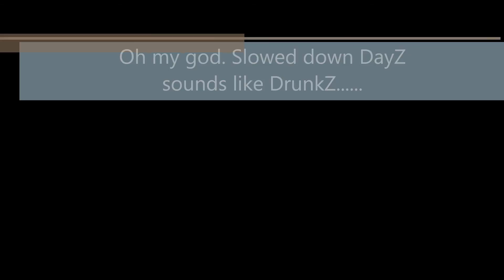Hilarious DayZ Slowed Down... Sounds Drunk...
Playing some DayZ with my buddy Ryuu & slowed it down. Sounds hilarious.